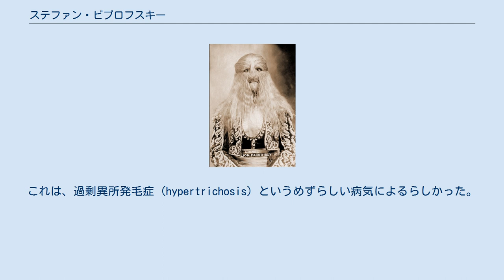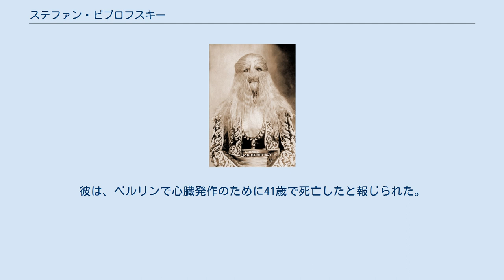ステファン・ビブロフスキー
ステファン・ビブロフスキー（Stephan Bibrowski、1891年 - 1932年）は、有名なサイドショー芸人 (sideshow performer) で、「獅子面男ライオネル」（Lionel the Lion-faced Man）として知られる。
その全身は長い毛でおおわれ、そのために外見はライオンのようであった。
これは、過剰異所発毛症 (hypertrichosis) というめずらしい病気によるらしかった。
 ビブロフスキーは1891年に、身体を1インチの毛におおわれて、ポーランド（ロシア帝国領）のプウォツク近くのビエルスク(Bielsk)に生まれた。
母親は病気を、父親がライオンにひどくひっかかれたことのせいにしたが、彼女はステファンの妊娠中にそれを目撃していた。
彼女はステファンを忌み嫌い、そして彼が4歳であったときにドイツの興行主ゼーデルマイヤー (Sedlmayer) に引き渡した。
ゼーデルマイヤーは彼にステージ名をあたえ、そしてヨーロッパ中で見せものにした。
 見せものにされるときまでに、ライオネルの顔の毛は8インチに伸び、そしてほかのすべての部位で約4インチにたれさがっていた。
全身のほとんどが毛でおおわれていて、唯一の例外が両てのひらと両足の裏であった。
1901年にライオネルは、アメリカ合衆国に旅行し、そしてバーナム・アンド・ベイリー・サーカスとともに公演しはじめた。
彼はそのときからサーカスとともに旅行し、ときどきヨーロッパに帰った。
 演技中に、ライオネルは体操の芸を演じ、そしてひとびとに話しかけて、外見とはするどく対照をなすやさしい側面をみせた。
彼は完璧な紳士であることが知られ、そしていつも服装は非の打ち所が無かった。
彼はまた教育が行き届いていて、そして5カ国語を話した。
彼は人気のある呼びものになったので、1920年に合衆国に永住した。
彼はニューヨークに移り、そしてコニーアイランドに定住した。
 1920年代後半までにライオネルはサイドショー業から引退し、そしてドイツに帰った。
彼は、ベルリンで心臓発作のために41歳で死亡したと報じられた。